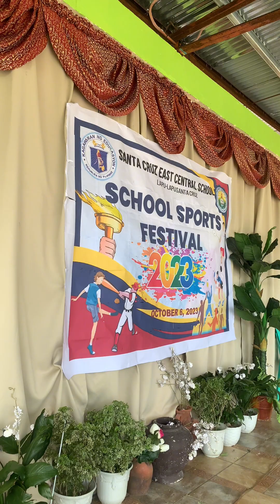Sta. Cruz east intramural meet 2023